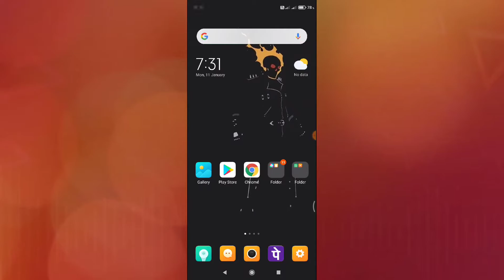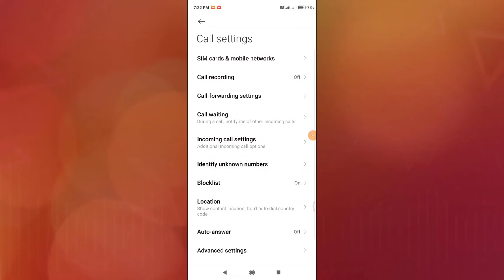Xiaomi Mi 10T , Mi 10T Pro , Call problem fix How to solve calling problem 💯% working trick